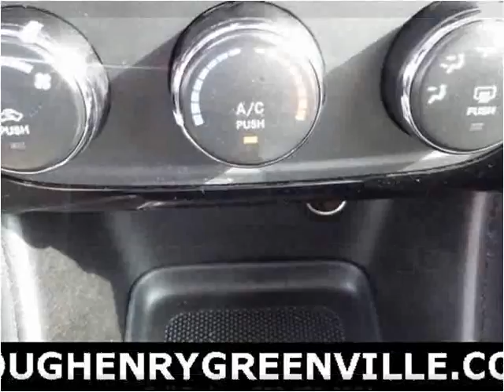2014 Chrysler 200 Used Cars Greenville NC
This 2014 Chrysler 200 is available from Doug Henry of Greenville .